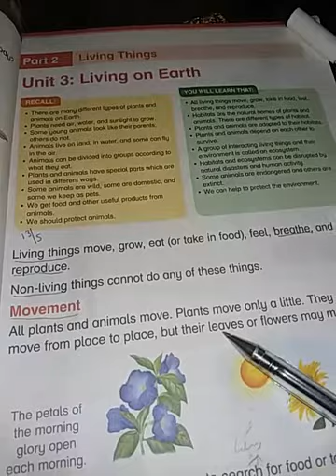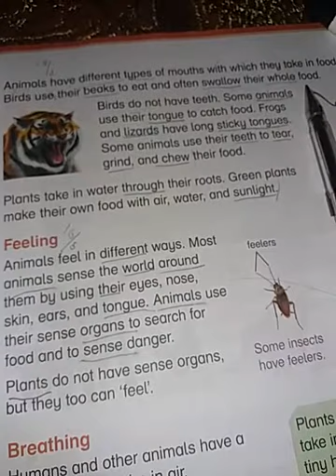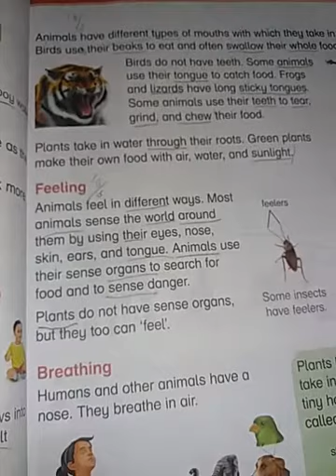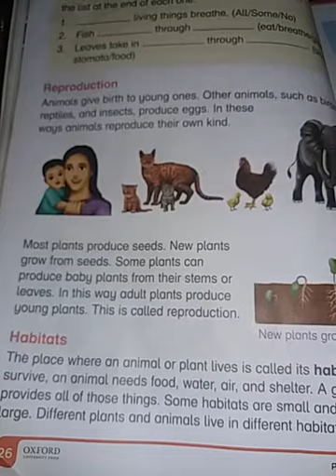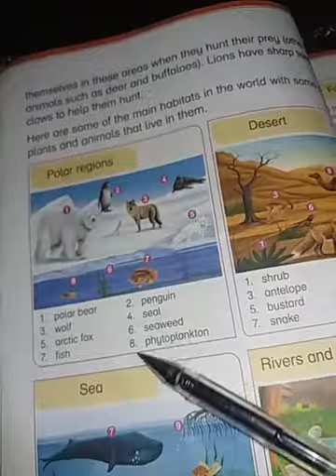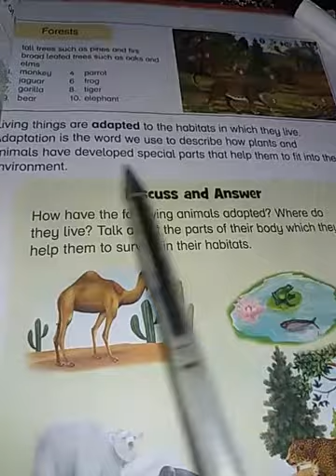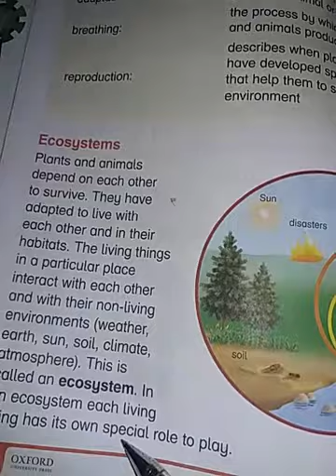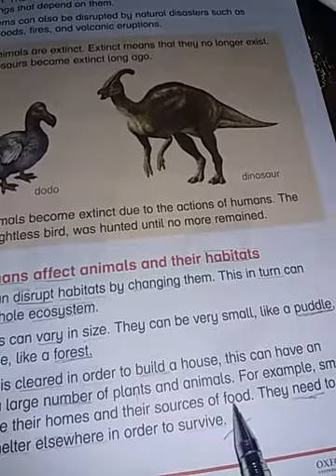Class 3 Primary Science Unit#3 Living on Earth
Class 3 Primary Science Unit#3 Living on Earth lecture